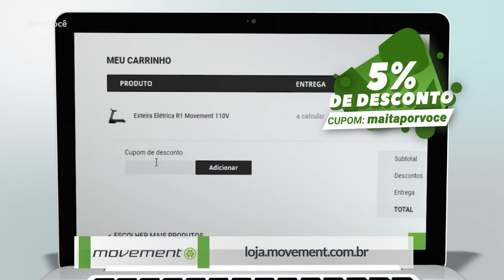Por Você - Corpo em Movimento: Aula t40premium (23-04-2022)